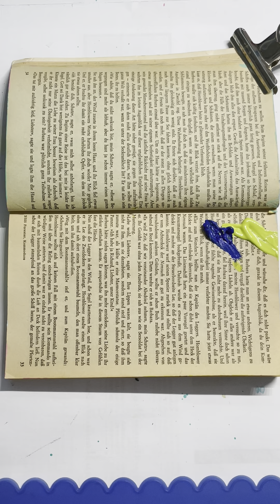the100dayproject - Day 86/2023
I have decided to join the100dayproject again this year. My goal is to make 100 DIY collage papers and I am using a music note book to create them. A page a day. I am using various media and tools and if the book is full before that, I´ll just continue in another old book. This is day 86/100 - for this page I used Distress Paints in rainbow colours and applied them onto the paper with a palette knife. then I took a long ruler and "wiped" the color down/across the paper.